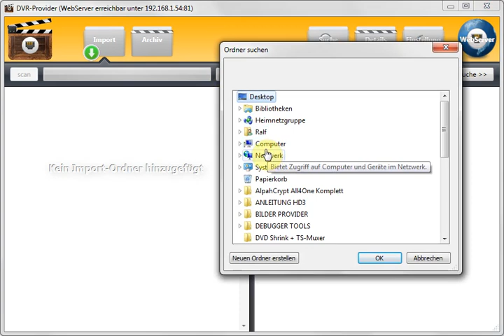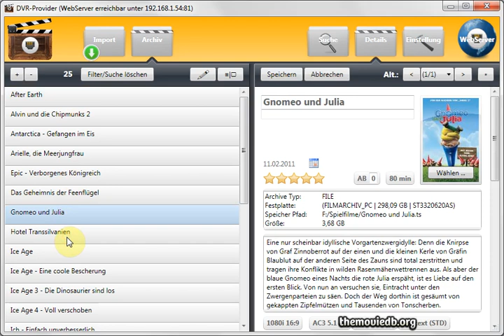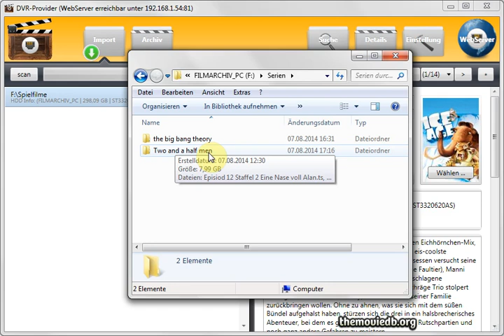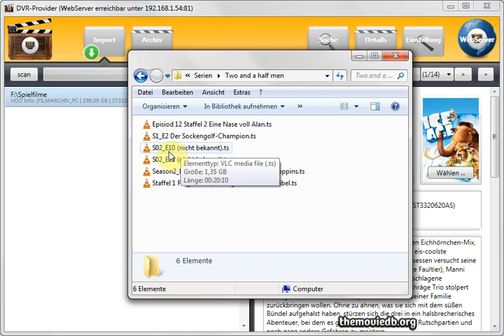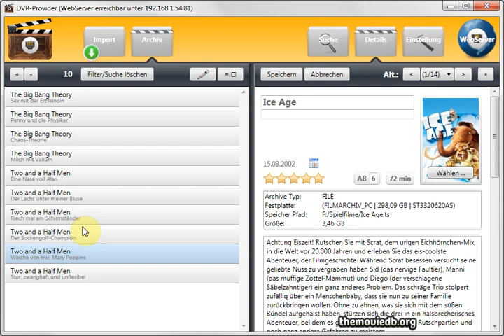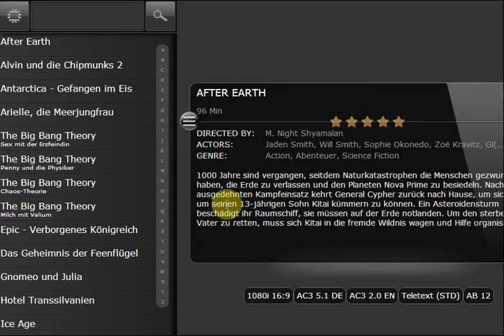DVR-Provider - Bestehendes Videoarchiv importieren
In nur wenigen Minuten ein bestehendes Videoarchiv in eine lokale Datenbank importieren. Der DVR-Provider holt sich vollautomatisch alles Infos zu den jeweiligen Filmen aus Online-Datenbanken. Nach dem einmaligen Import ist kein Internet mehr notwendig. Das Video zeigt das Erfassen von Spielfilmen und Serien:
- Wie müssen Dateien im Heimnetzwerk vorhanden sein.
- Suche nach Filminfos im Internet in nur wenigen Sekunden.
- Erfassen aller Infos in einer lokale Datenbank.
- Anzeige der Suchergebnisse.
- Darstellung der Filme im Bediengerät.